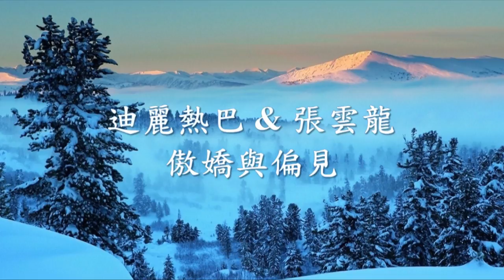迪麗熱巴 - 傲嬌與偏見 Feat.張雲龍.mp4